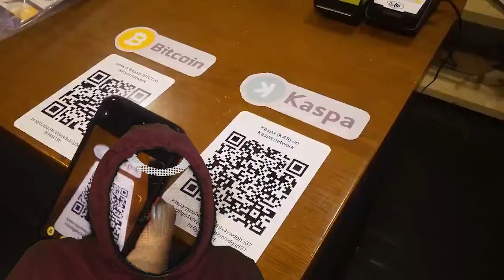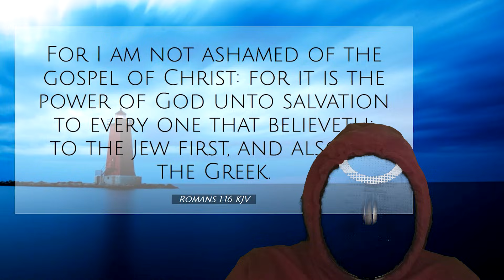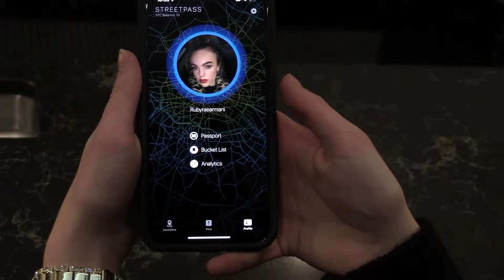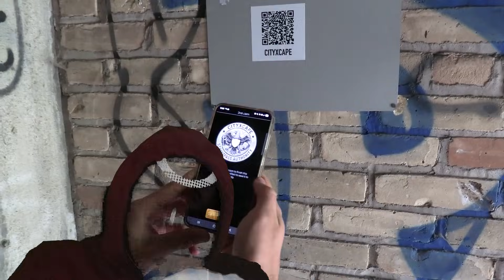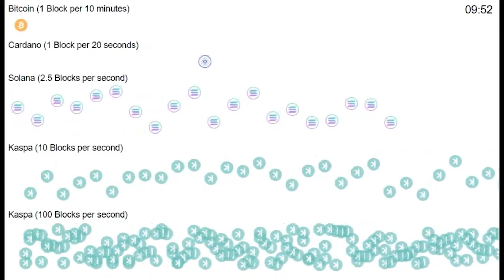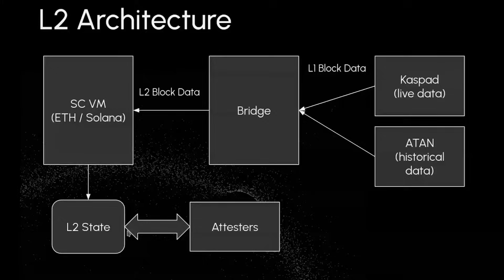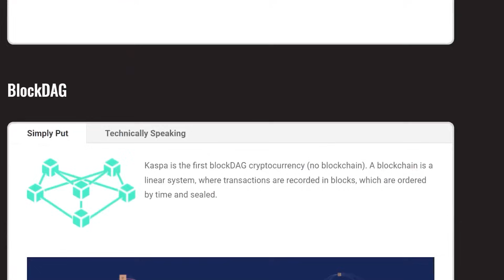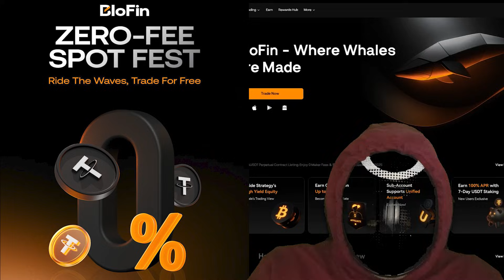Kaspa’s Game Changer! Why It’s Built For Apps Ethereum & Solana Can’t Run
kaspa:qypn0uhkgs7tutwsv74jd52yr45y4jfmxxqzxwltrm5xhqqn96stzlcqgv9p0sc

Shout out @XXIMpod  full episode IGRA Labs: ATAN Makes Decentralized L2s on KASPA Possible

We’ll explain how Kaspa’s innovative technology enables apps like CityXcape, which process tons of small, continuous events from the real world, something Ethereum and Solana struggle with due to high fees and network limitations.

You’ll learn about Kaspa’s evolutionary approach to blockchain technology, how it supports new categories of Web3 applications, and why it’s not about competing on speed or cost alone.

We’ll also cover the role of developer evangelists and flagship applications in driving Kaspa’s adoption and how upcoming features like Atan nodes and Layer 2 solutions will supercharge its ecosystem.

Whether you’re a crypto enthusiast, developer, or just curious about the future of blockchain, this video breaks down Kaspa’s unique value proposition in an easy-to-understand way. Don’t miss out on discovering why Kaspa is poised to become a powerhouse in the crypto world in 2026 and beyond!

What You’ll Discover in This Video:
Why Kaspa is a true game-changer in blockchain technology
How Kaspa supports apps Ethereum and Solana can’t run
The difference between Kaspa’s approach and traditional blockchains
Real-world examples of Kaspa-powered applications
The importance of developer evangelists and flagship apps
Kaspa’s technical innovations like Atan nodes and Layer 2 scaling
What this means for the future of decentralized applications and crypto adoption